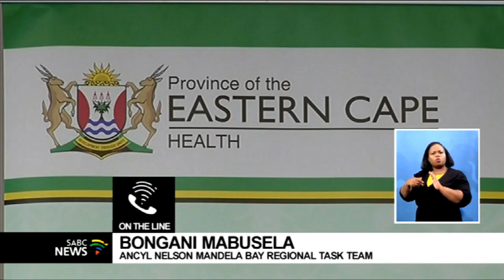Mandela Bay ANC Youth League calls for Eastern Cape Health MEC's removal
The ANC Youth League in Nelson Mandela Bay is calling for Eastern Cape Health MEC Sindiswa Gomba to be recalled and to be replaced by a medical doctor.

For more on the story, ANCYL regional task team convener Bongani Mabusela joins us on the line.